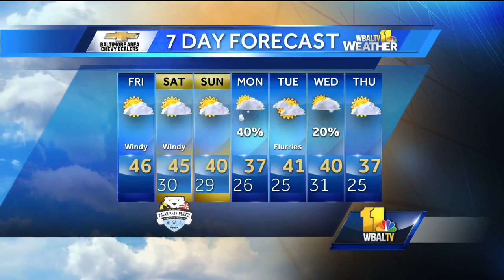Windy Friday ahead with temps in 40s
During the Friday morning weather forecast, Ava says we can expect windy conditions with temperatures in the 40s.